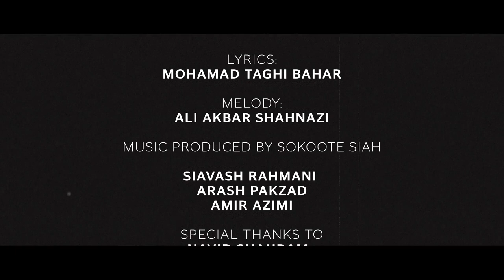Esfahan - Arshan Rahimi اصفهان - ارشان رحيمي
Lyrics: Mohamadtaghi Bahar
Melody: Aliakbar Shahnazi
Ney & Vocal : Arshan Rahimi
Arrangement: Siavash Rahmani
Mix & Mastering : Arash Pakzad
Music Produced by Sokoot-e siah
Director : Ahmad Zaghaghi
Timelapse : Navid Shahram
Cover : Arash Shayesteh